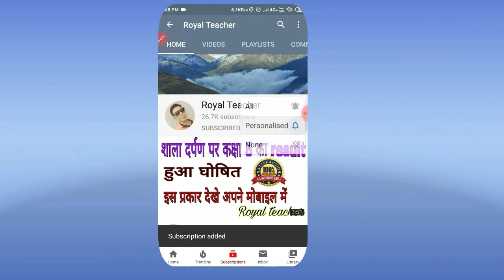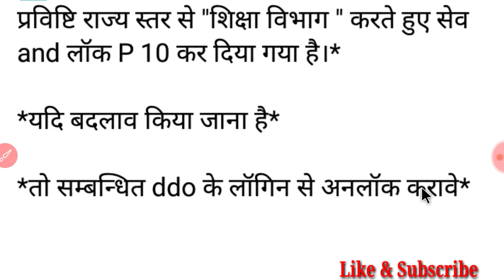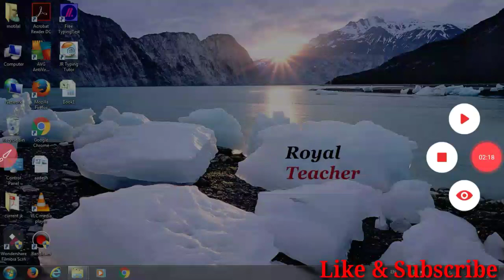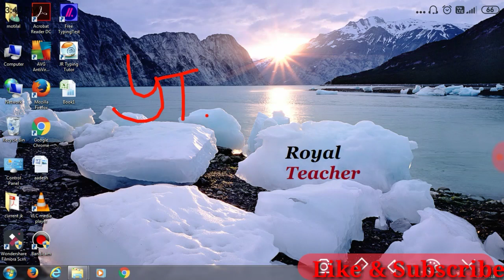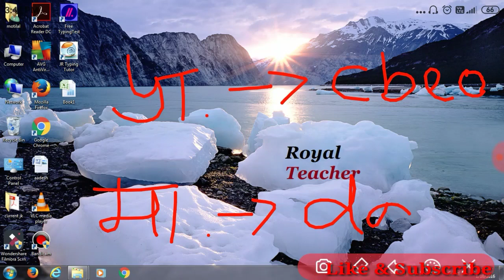How to Praptra 10 lock, unlock & verification, Praptra 10 ko verification kese kare, shala darpan pe